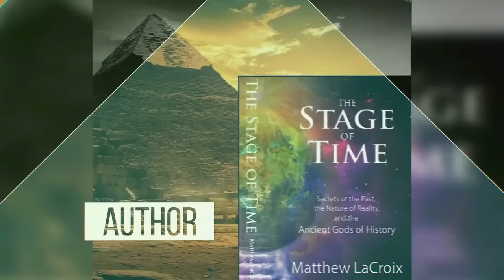Lost Story of Mankind - Eridu, Atlantis & The Anunnaki - Matthew LaCroix and Jeffery Wilson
Jeffery Wilson from the Conspiracy Farm Podcast and I dive into the mysteries of mankind’s lost history, Atlantis, megalithic civilizations, and the gods of antiquity. What is the complete timeline of human civilization based on latest evidence? From ancient texts and forbidden tablets, to geological and archeological evidence, could the human story be far older and more complex than we’ve been told?

*Intro created by AllatRa TV: LICENSE CERTIFICATE: Envato Elements Item

Item ID:                         RMVLFTX
Author Username:                 ARCHIMUSIC
Licensee:                        Hanna Dubrovska
Registered Project Name:         ALLATRA TV International
License Date:                    August 18th, 2020